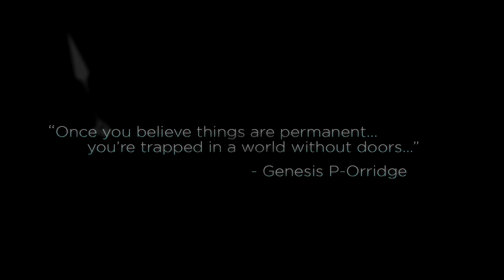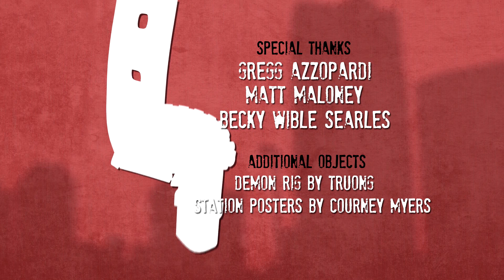"Crimson Tower" | 2D/3D Hybrid Animated Short (2020)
"Crimson Tower" - Animated Short Film by Amario Andre and Asha Sanford

"Crimson Tower" is a 2D/3D hybrid film about a little girl living in a cyber-punk inspired society, haunted by a monster who kills people in their sleep. The dream world is bright & vibrant while the real world is gritty & dark. "Crimson Tower" features an ambient synth soundtrack composed by Alan Monteiro & Angela Hutchins.

Amario Andre/Black Lion Media retains full copyright ownership over this video. Any reproduction or illegal distribution of the content in any form will result in immediate action against the person concerned.